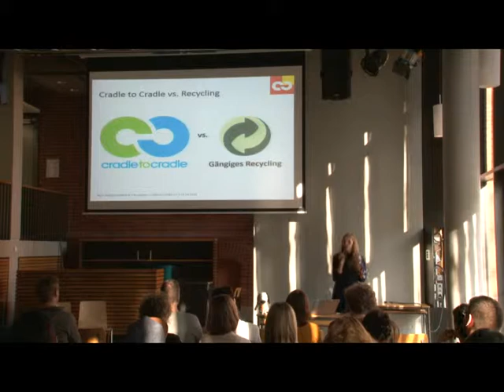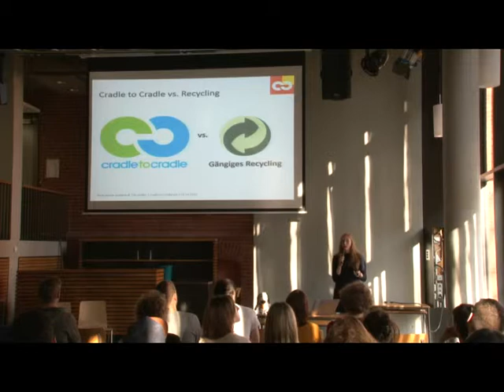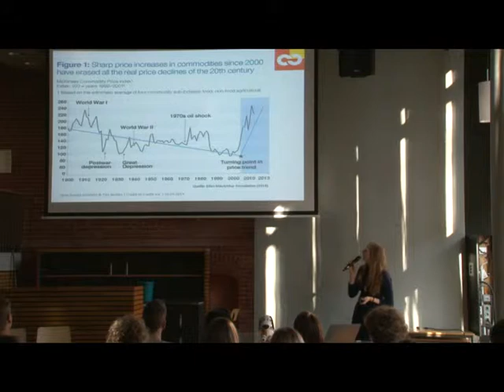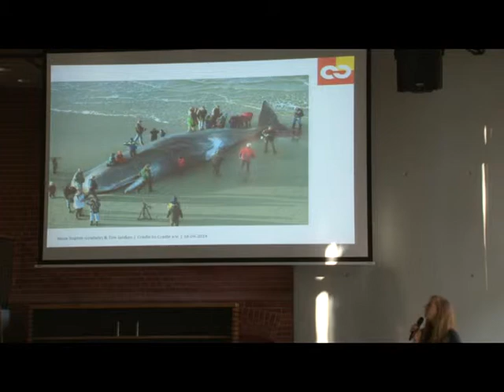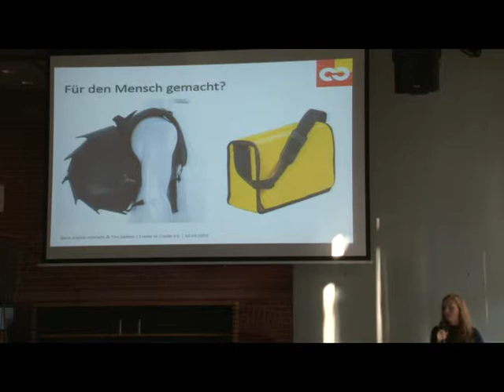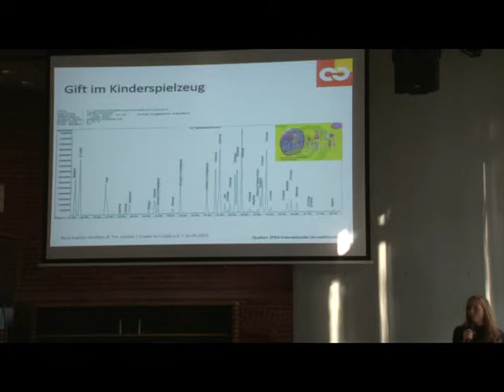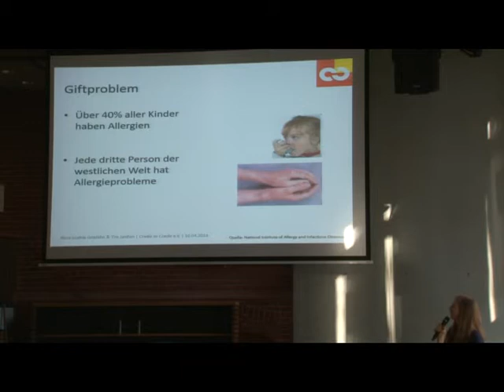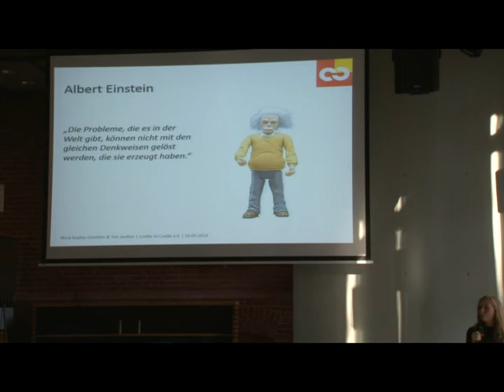Cradle to Cradle Vortrag (TUHH) 1/5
Votrag vom 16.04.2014.In diesem Teil geht es um Rohstoffproblematik und warum sich daraus die Notwendigkeit einer vollständigen Kreislaufwirtschaft ergibt.